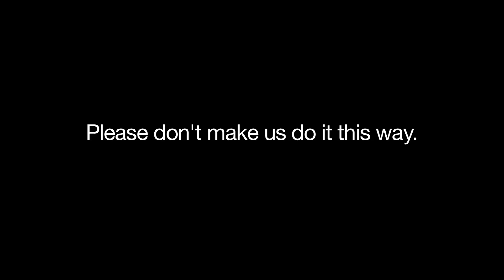Apocalyptic FX needed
Please help us make a kickass feature sci fi film for $20,000 just go here and share this